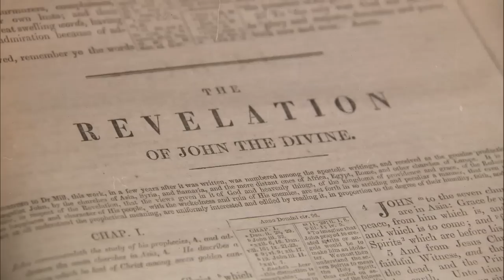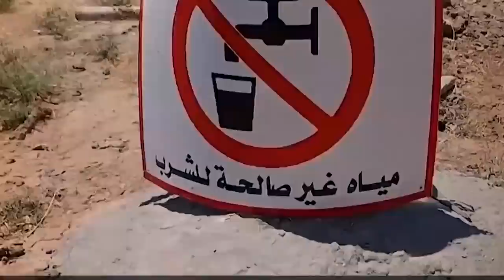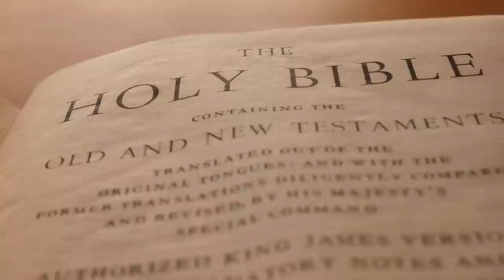Terrifying Discovery Under The Euphrates River Scares Scientists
The Euphrates River spans from Turkey to Syria and Iraq. The Euphrates stretches a distance of over 1,730 miles. It originates from the Armenian mountains in Eastern Turkey and flows through steep gorges and canyons in Turkey, then through lowlands in Syria before entering the Persian Gulf. It is the longest river in Asia. The only other river similar to the Euphrates in age and purpose is the River Tigris.